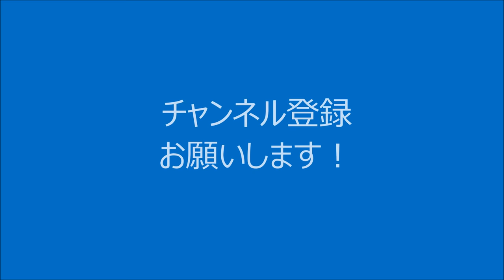チェッ チェッ コリ 音源 ノーマル.ver チェッコリ 運動会 玉入れ ダンス １年生 低学年 園児 メキシカンワルツ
チェッ チェッ コリ　音源　ノーマル.ver　です。